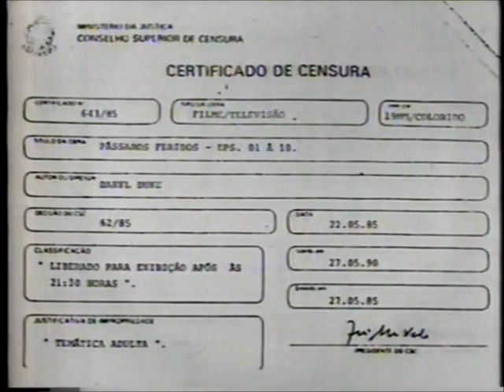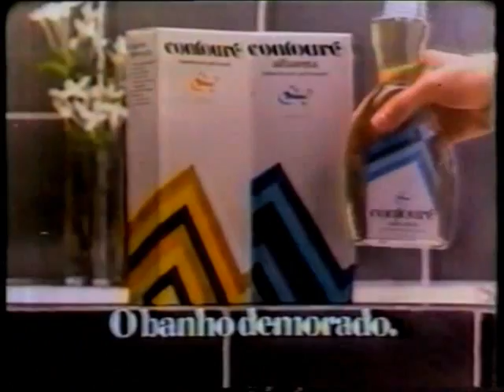Pássaros Feridos: Interprograma de Espera - SBT, 19/08/1985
EXCLUSIVIDADE do canal egon86! Confiram agora uma verdadeira preciosidade da televisão brasileira. Talvez o vídeo mais aguardado e mais sonhado pelos YTmaníacos: o interprograma de espera da estréia do filme "Pássaros Feridos", exibido pelo SBT entre 19 e 23 de agosto de 1985. Como todos sabem, "Pássaros Feridos" foi uma minissérie estrangeira dividida em cinco capítulos na qual foi apresentada com grande sucesso em vários países, inclusive no Brasil. O animador de televisão e "dublê" de empresário Silvio Santos apostou tudo nesse teledrama que conta uma paixão proibida de um ambicioso padre com uma doce sobrinha-neta de uma rabugenta dona de uma grande fazenda e anunciou a seus telespectadores que o filme começaria assim que terminasse uma novela que estava parando o país naquela época: "Roque Santeiro" da Rede Globo, para que todos pudessem ver as duas atrações sem perder nenhuma cena. Foi aí que desencadeou a primeira guerra de audiência entre Globo e SBT, onde a Globo reagiu e esticou até onde dava sua novela (e até o Jornal Nacional!) para não perder audiência, e este vídeo prova de fato que antes de Pássaros Feridos começar, a emissora então sediada na Vila Guilherme decidiu encher a linguiça com desenhos d'A Pantera Cor-de-Rosa até terminar a novela Global para que pudesse pôr no ar Pássaros Feridos conforme o "Patrão" havia prometido ao público. Resultado: o SBT liderou a audiência em cinco capitais brasileiras na faixa das 21h30 às 23h30 (no Rio de Janeiro, a Globo continuou líder, mas perdeu 20% de audiência no horário nobre e os índices do SBT subiram quatro vezes mais) e ajudou também que a 16ª edição do romance de Colen McCullough, lançada pela Editora Difel, impulsionasse suas vendas em 33 livrarias de 11 cidades brasileiras, tornando-se o quarto livro de ficção mais vendido na semana seguinte. Contemplem esta raridade!

- Trecho Final "Momento Menudo" (com Ricky Martin novinho)
- Oferecimento "Momento Menudo" (detalhe para um dos patrocinadores, tudo a ver)
- Últimas Notícias (Marcel Abadiè)*
- Trecho do Desenho Animado "A Pantera Cor-de-Rosa"
- Vinheta da TVS
- Próxima Atração - Itaú
- Top de 8 Segundos - Philips
- Certificado de Censura Federal
- Oferecimento "Grandes Produções - Pássaros Feridos"
- Vinheta "Grandes Produções"
- Trailer de Abertura "Pássaros Feridos"

* Tive que cortar um dos desenhos d'A Pantera Cor-de-Rosa para que o vídeo não ficasse grande e também para não violar as diretrizes de direitos autoriais do YT.